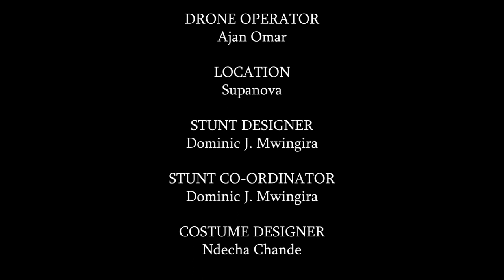CYBER-GUARD | CHAPTER TWO | OFFICIAL ACTION MOVIE | 2023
produced by FLOW DIGITAL STUDIOS
Directed by JULIUS KIMARO
Videographer DOMINIC MWINGIRA